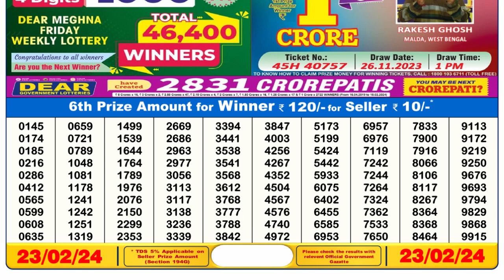Nagaland Lottery Sambad Live 6pm 23.02.24